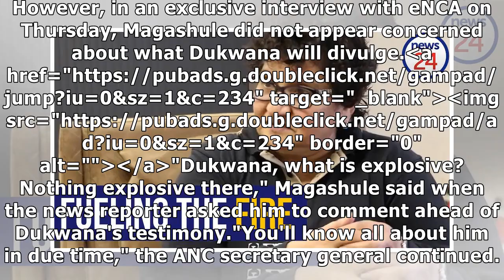Dukwana? Nothing explosive there – Magashule says ahead of state capture inquiry hearing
ANC Secretary General Ace Magashule's one-time ally and former Free State MEC Mxolisi Dukwana hasn't...